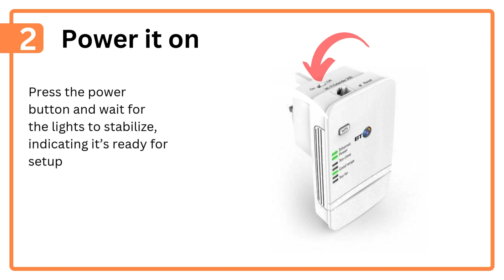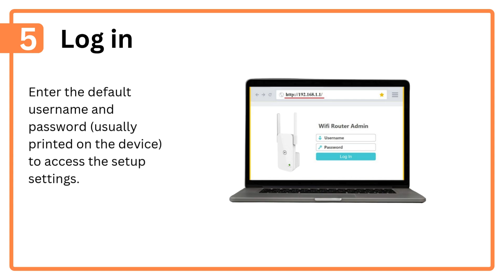BT wifi extender 300 setup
the BT WiFi extenders are one of the finest networking booster devices, here in this video you will get to know about the device features and how you can setup with the help of simple instructions.